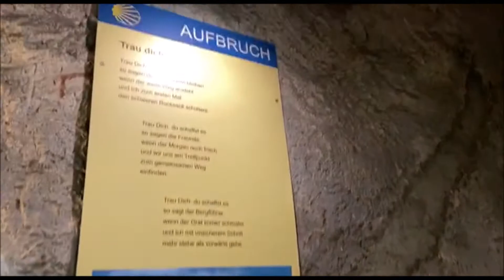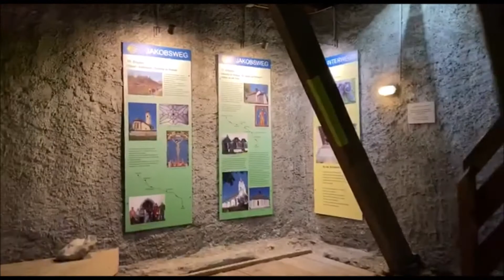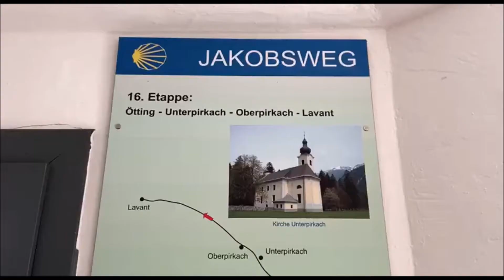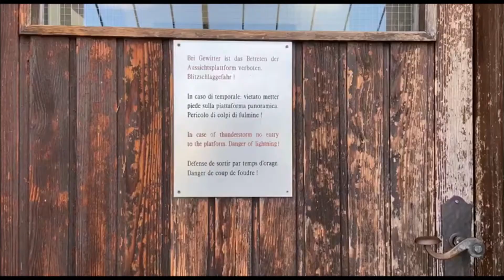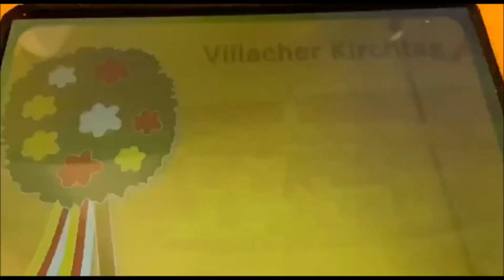Exploring VILLACH ! A different Saturday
Hello everyone! One saturday was quite different from the others, so I decided to share my adventures once again on my channel.